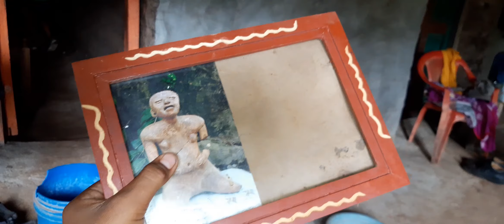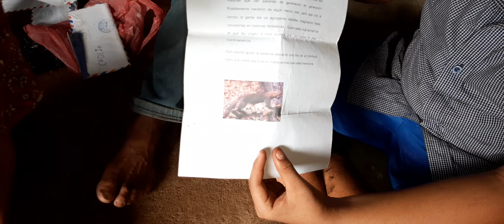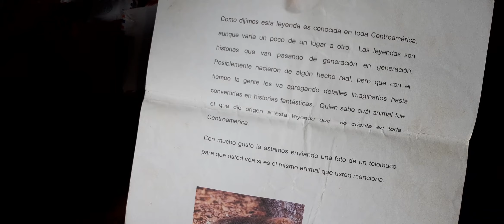Gran Cantidad De Antiguedades En Nuestra Aventura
este video es parte de nuestro  viaje a la cueva